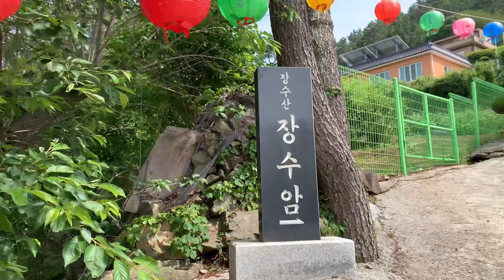마산 합포구 구산면 장수산 자락 뛰어난 조망 바닷가 절집 장수암 사찰기행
구산면은 마산합포구 서쪽 끝에 위치한 지역으로 바다를 끼고 있어 드라이브 코스로도 잘 알려진 곳으로 마산로봇랜드의 오픈으로 신설 도로가 개설되어
접근성이 좋아졌다 신설도로 끝나는 기점에서 10분거리 장수암은 바다를 조망하는 뛰어난 뷰로 많은 대중들이 찾는 절집으로 자연장지 시설을 운영하고 있다